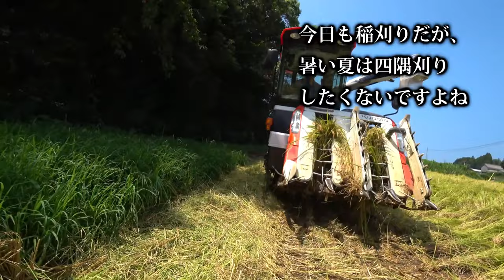【会社員実家農業手伝う】【特集】農業トラブル 湿地田と倒伏に４条刈りER470で刈り取り、マジでヤバいクローラーの埋まりに【農機具】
4Kで見たい方はタイトルを検索してくださいね。
【特集】農業トラブル　湿地田と倒伏に４条刈りER470で刈り取り、マジでヤバいクローラーの埋まりに【農機具】

1最強の湿地田と倒伏に４条刈りER470で刈り取り、マジでヤバいクローラーの埋まりに！

2超倒伏田を４条刈りで刈っていると、ついにエンジンストップその真相は！

3深けた田んぼでのクローラーの動き、ER４７０４条刈りで四隅刈り！

4クボタ2条刈りコンバインで四隅刈りER217全面刈り登場！